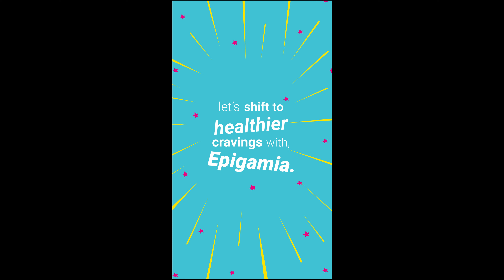Chakri Blueberry reel